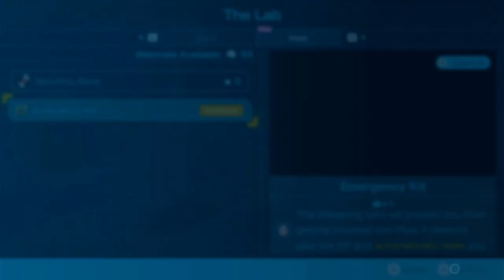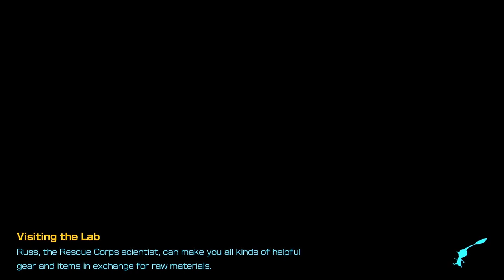CRACKLING CAULDRON | Sun-Speckled Terrace | Pikmin 4 - Part 3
Hi everyone!
Today we gonna continue to play Pikmin 4 - part 3. Let the game begin!

► Timestamps
00:00:00 - Start - Nintendo Switch Logo
00:00:02 - Rescue Mission: Day 3
00:05:30 - Sun-Speckled Terrace
00:06:03 - Checking out the area
00:17:48 - Enter Crackling Cauldron
00:26:10 - Crackling Cauldron sublevel 2
00:35:41 - Going back to the campsite and day 3 is to the end